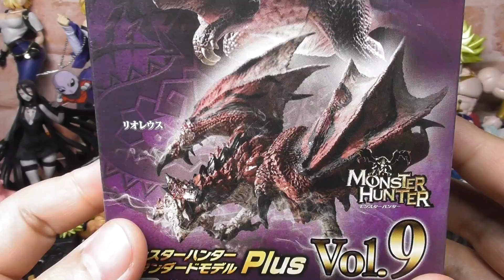狙いはリオレウス！モンスターハンタースタンダードモデル Plus Vol.9 モンハンフィギュア開封レビュー